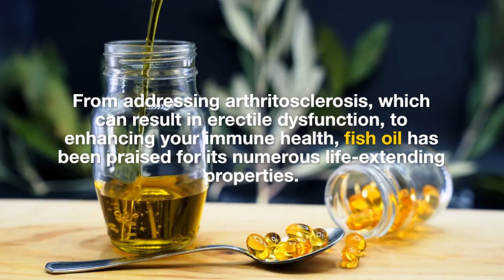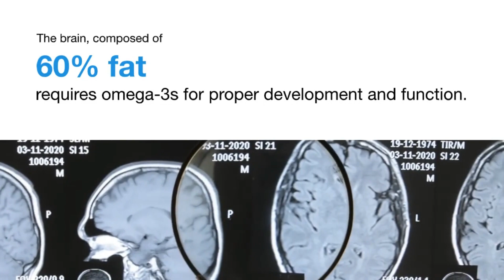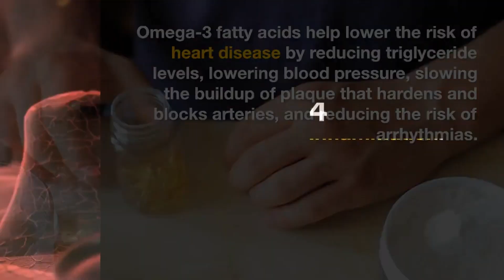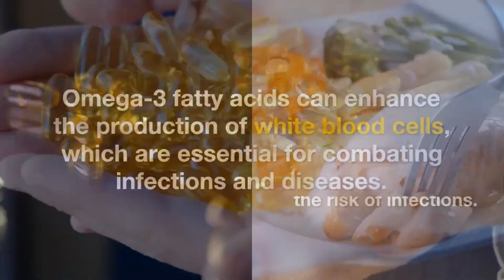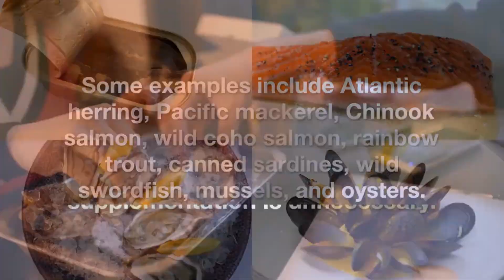This will happen if you take FISH OIL for 7 DAYS!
From addressing arthritosclerosis, which can result in erectile dysfunction, to enhancing your immune health, fish oil has been praised for its numerous life-extending properties.

Although research indicates that the omega-3 fatty acids found in fish oil are the crucial component responsible for its potency, most studies on the benefits of omega-3 fatty acids have focused on consuming actual fish rather than fish oil supplements.

This raises the question: should you take fish oil supplements or simply include fish in your diet to obtain the advantages of omega-3 fatty acids?

Discover in this video the benefits of fish oil and omega-3, and whether it's better for you to consume it in the form of supplements or naturally through fresh fish.

By leaving a comment, you help this content reach further and assist more people.

Please note that the information and materials presented on the Care Central channel are for educational and general purposes only and do not
constitute professional or legal advice on any topic. These statements have not been evaluated by the FDA, and they are not intended to diagnose,
treat, or cure any disease. It is essential to seek the advice of a qualified healthcare provider before starting any new diet or treatment and
with any questions you may have regarding a medical condition. If you believe you have a medical issue, please contact your healthcare provider immediately.